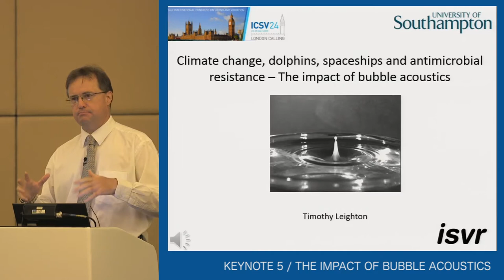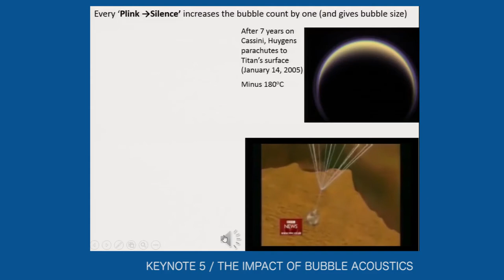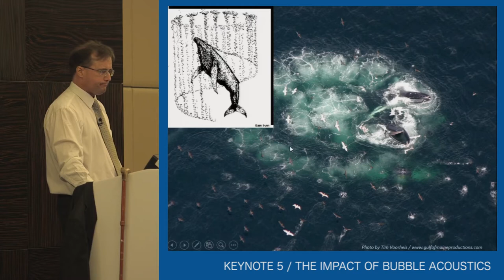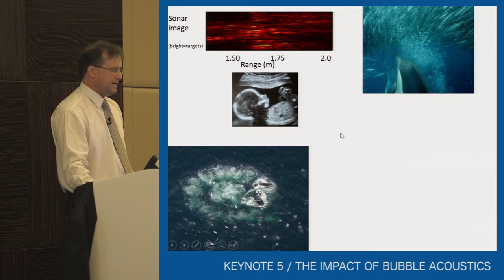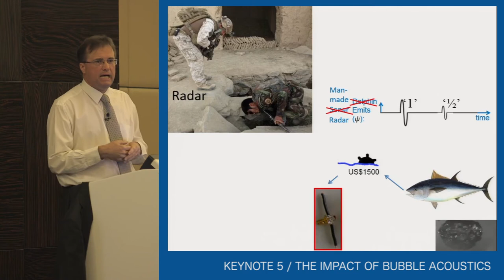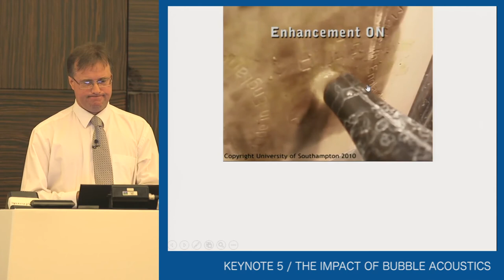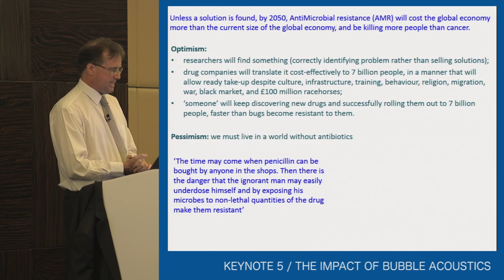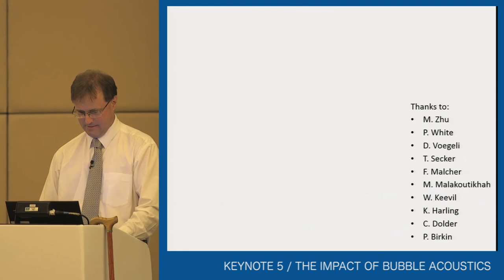Tim Leighton - THE IMPACT OF BUBBLE ACOUSTICS // ICSV24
Timothy Leighton is Professor of Ultrasonics and Underwater Acoustics withing Engineering and the Environment at the University of Southampton, UK. He is the founding Chairman of the University Strategic Research Group NAMRIP (Network for Anti-Microbial Resistance and Infection Prevention) and founding Chairman of HEFUA (Health Effects of Ultrasound in Air). He has invented numerous devices for healthcare, catastrophe relief and industry.